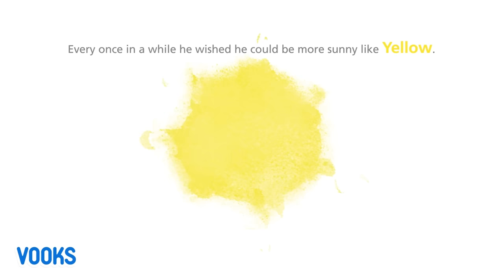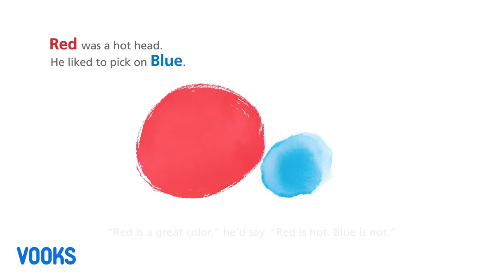Animated Read Aloud Kids Book Compilation | Vooks Narrated Storybooks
Chapters:
0:00 The Little i Who Lost His Dot
7:01 One
15:21 Where Are You?
19:04 Poopendous!
28:15 The Very Cold, Freezing, No-Number Day
32:30 Fried Rice & Marinara
38:34 You and Me: We're Opposites
42:32 Our Class Is A Family
46:59 I'll Love You For Always